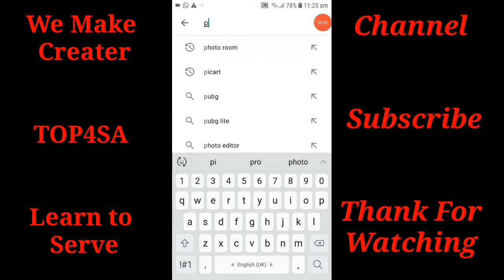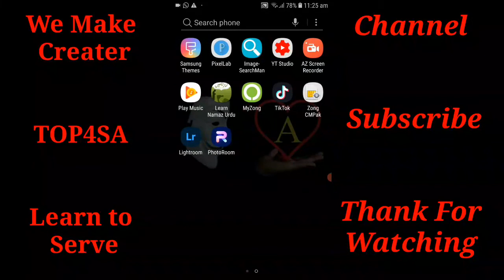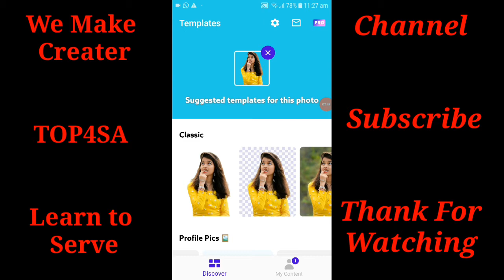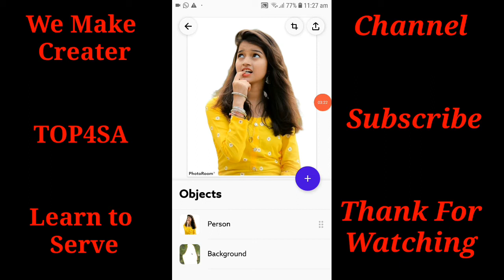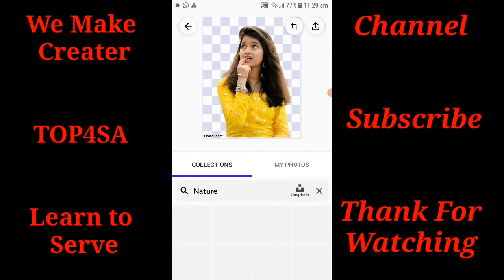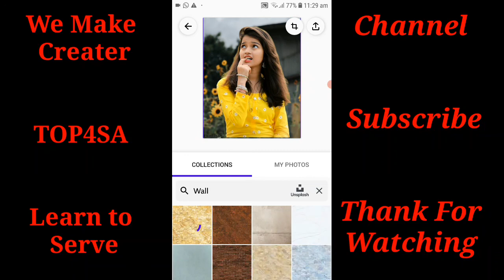How to Remove Background In One Click | Remove photo Background | Remove Photo Background in HD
1 How To Remove Photo Background
2 Remove Photo Background
3 photo Background Remover
4Photo Background eidting